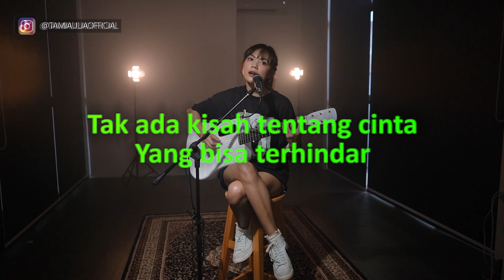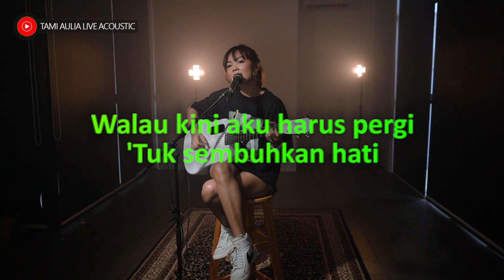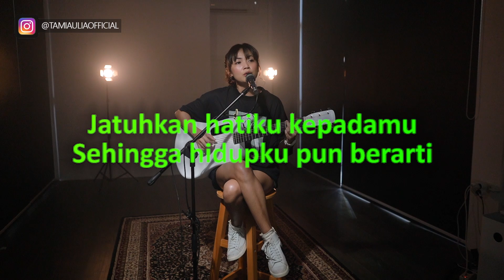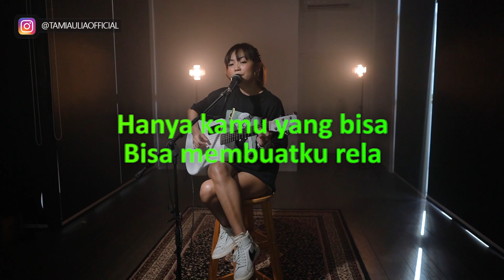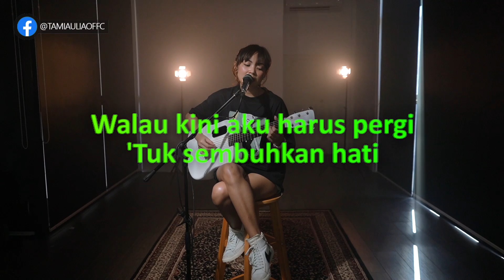[KARAOKE] TAMI AULIA | TANGGA - CINTA TAK MUNGKIN BERHENTI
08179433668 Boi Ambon